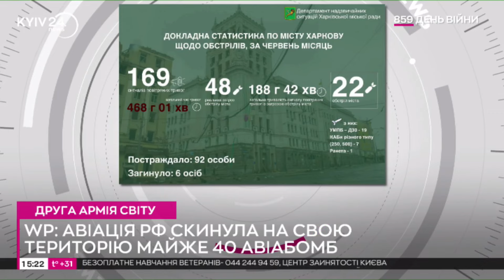Путін сформулював "теорію перемоги" в Україні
Російський диктатор Володимир Путін "сформулював теорію перемоги" у війні проти України.